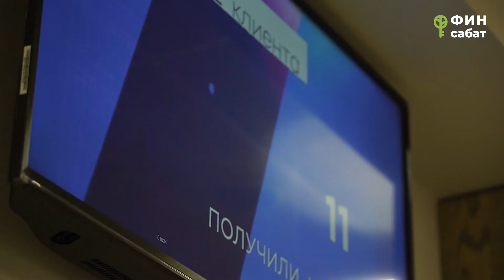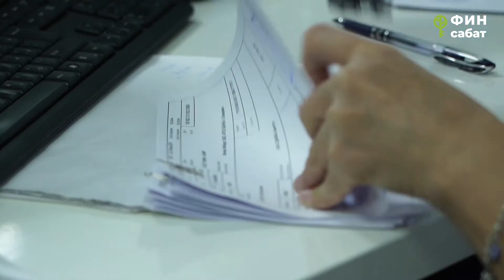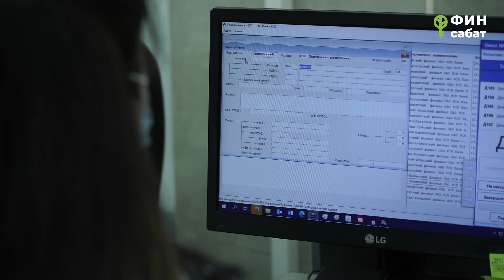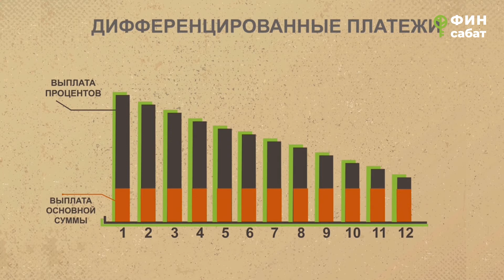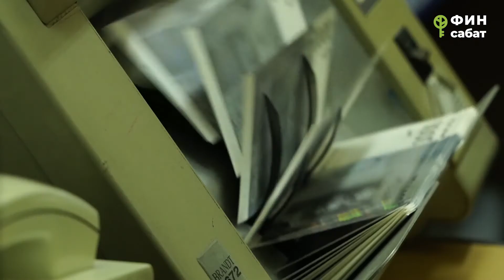Как начисляются банковские проценты?